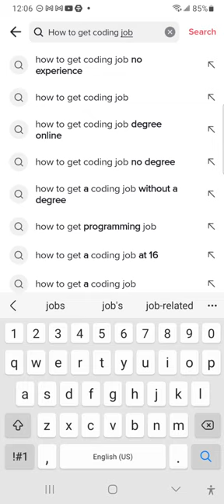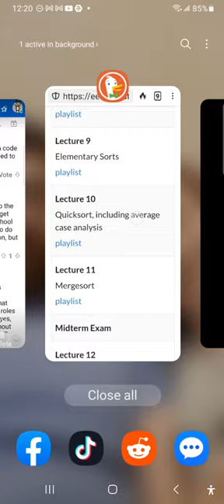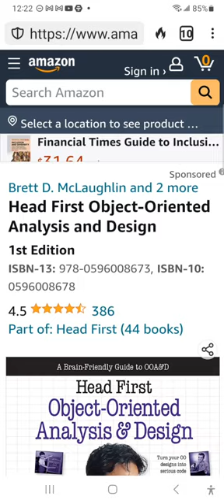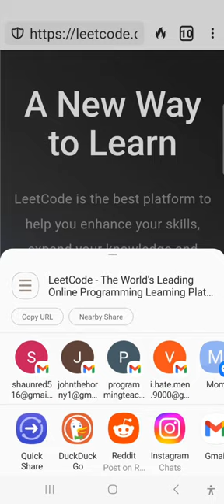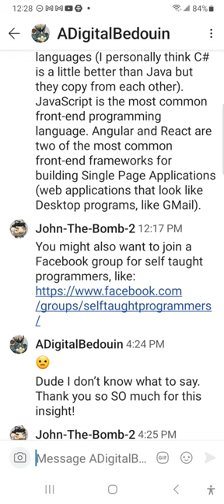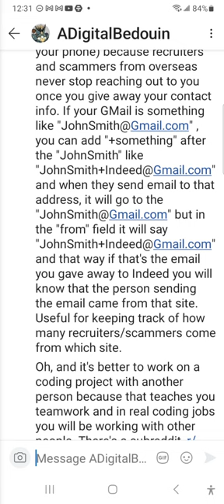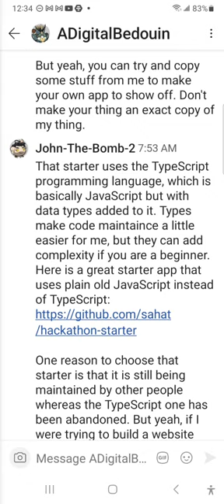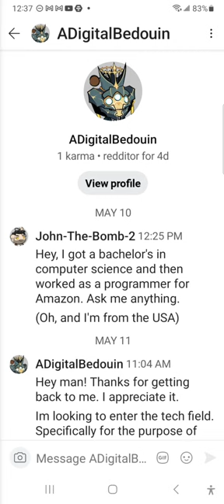How to get a coding job without a degree? What you need to learn from a former FAANG programmer.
A lot of people want to get a coding job or programming job for the $100,000+ a year salary but also don't want to or can't get a bachelor's degree in computer science from a college of liberal arts or college of engineering. In this video I talk about the challenges associated with doing that and what you need to learn. I missed this in the video but you should also learn the contents of a database course like the University of Florida course "CIS 4301 - Information and Database Systems" or the University of Michigan course "EECS 484: Database Management Systems". Also worth learning is the contents of this networking class . All the courses I mentioned in this video are University of Michigan (UMich) courses and the syllabus and textbook for them can be discovered by Googling the course name with "UMich syllabus". The content in these courses can also be learned from an online source like Udemy, Coursera, LinkedIn Learning, or a YouTube playlist. If I were a beginner I would put that I know the content of all these courses on my resume. Other than that, have a deep understanding of the coding interview problems and how they're written, be ready for the system design section, have some stories prepared for the behavioral interview questions section, be able to talk about the project you built either by yourself or with other people, be able to answer some questions about Object Oriented Programming, and know the technologies like the common, popular programming languages(s), the environment they run in, common frameworks, SQL, NoSQL vs SQL databases, etc. If you can't get an entry level, junior developer, or mid-level developer backend role from the start, try to get a frontend developer role or software tester role like SDET (Software Development Engineer in Test). Usually the barrier to entry for roles like these is lower when it comes to proficiency on the coding interview and minimum amount of experience. Oh, and show that you're willing and eager to learn and pleasant to work with. Also, watch out for scams, make sure to always read multiple reviews and know how to search.

p.s. Here is a great list of things to learn to get into frontend or backend web development

Once you've gotten over the basics that I talked about in this video these are the technologies you should know for the various specialties within the coding profession:

Oh, and I also wrote this guide on how to prepare for the programming job interview